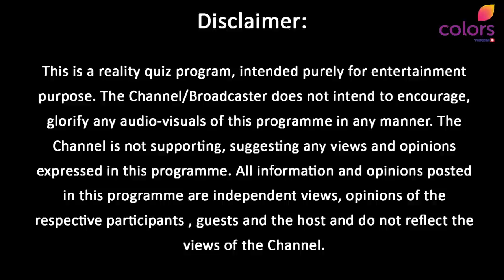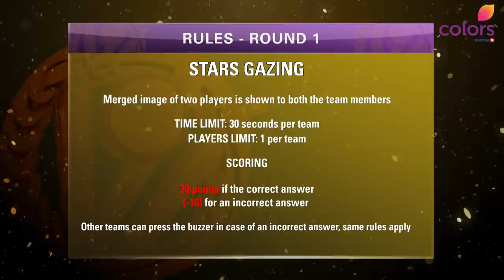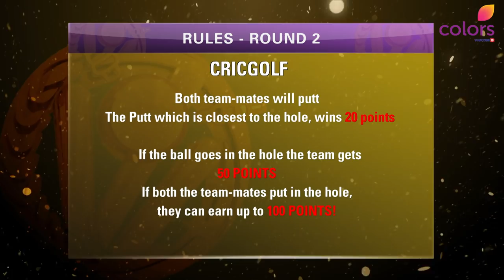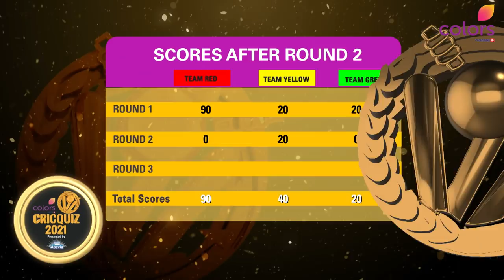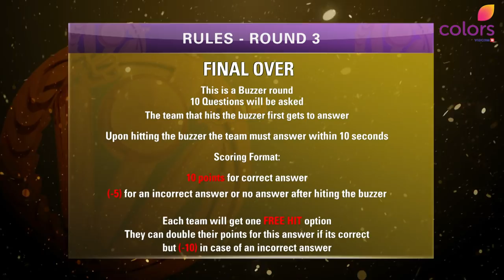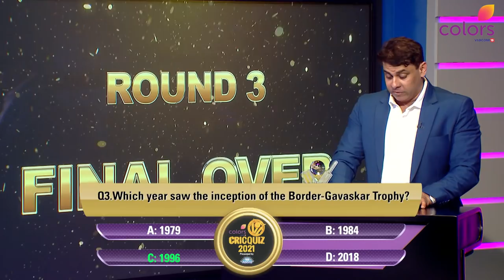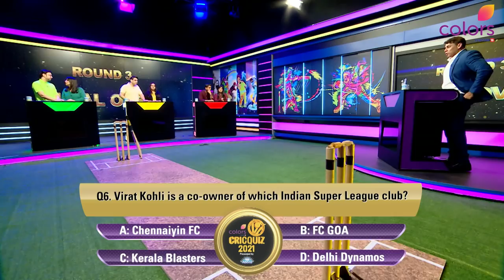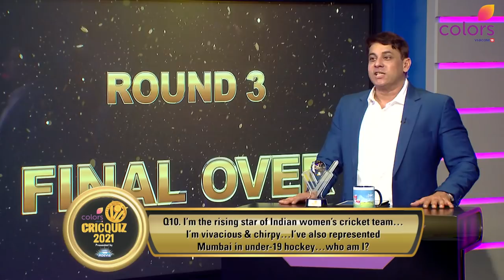Colors CricQuiz 2021 - Episode 6 - Hosted by Cyrus Broacha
Colors CricQuiz 2021 - The most loved cricket quiz show is back on Colors TV!  Hosted by the king of Pranks - Cyrus Broacha

CCQ 2021 will be an 8 episode game format with teams comprising of men and women who will compete in fun games around cricket!

Don't forget to tune in Every Sunday, 7 PM only on Colors TV